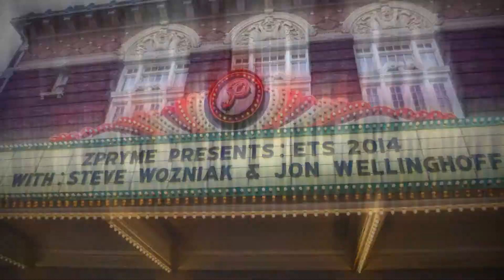ETS@austin 2014 Interview: Bob Powell, SunEdison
ETS@austin 2014 interview with Bob Powell, SunEdison, President (North America).

On September 4th, 2014 ETS@austin brought community thought leaders together for one day to discuss the state and future of energy in Texas and around the globe.